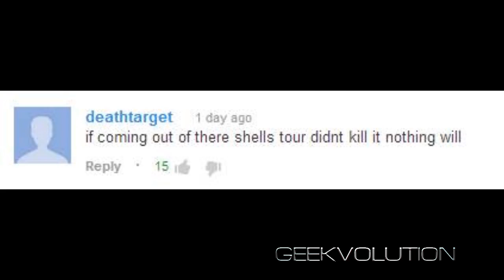Comment of the Week 7/22/2013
Captain Logan reveals his favorite comment from last week, plus announcements!